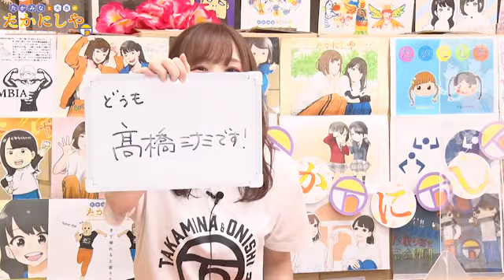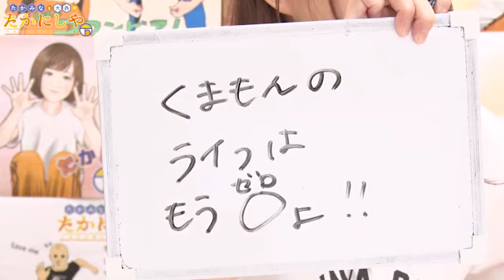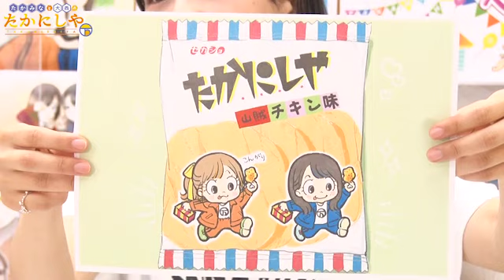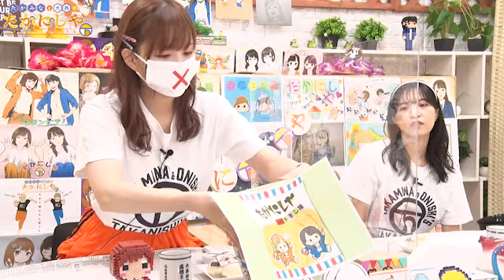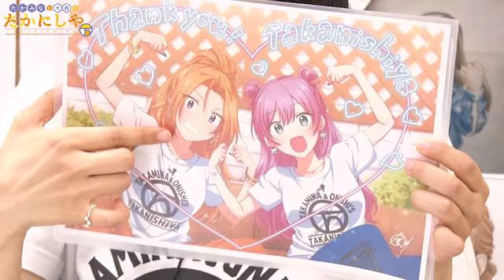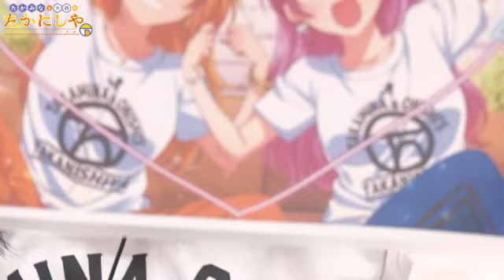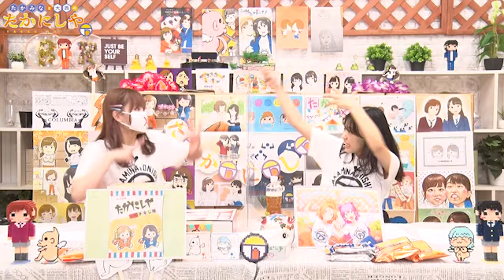第153回 たかみなと大西のたかにしや【本放送版】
今回のアフタートークは、視聴者さんから「ジブリキャッチコピークイズ」が送られてきました。これはジブリ好きとして挑戦するしかない！！
こちらもぜひご覧ください！

毎週水曜日22:00から放送中
第153回「たかみなと大西のたかにしや」です。

毎週水曜日23:00にニコニコ動画セカンドショットちゃんねる会員限定のアフタートークと完全版ノーカットアーカイブがアップされます！
たかにしや番組グッズの購入はコチラ！

■「たかみなと大西のたかにしや」放送情報
放送時間│毎週水曜日 22:00～ ※生放送形式での配信
出演│髙橋ミナミ・大西沙織
番組Twitter│@takamina_onishi
推奨実況ハッシュタグ│たかにしや